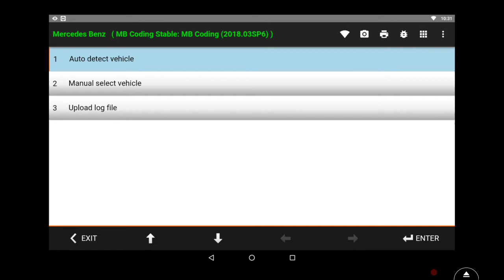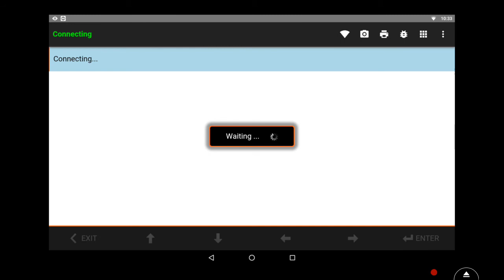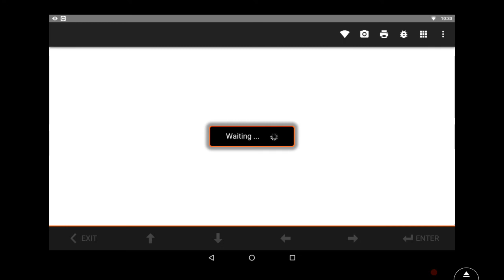Mercedes-Benz Retrofit - Change Maintenance Interval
Applicable models: models produced after W204
Example Vehicles: 2013 W218 CLS550
Function execution timing: Change maintenance interval